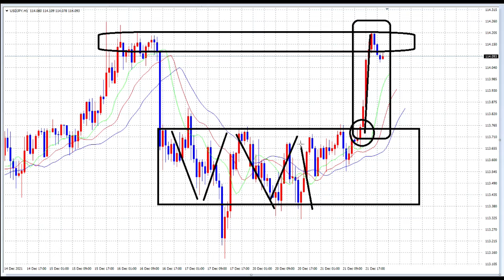【FX】レンジ＆ブレイク